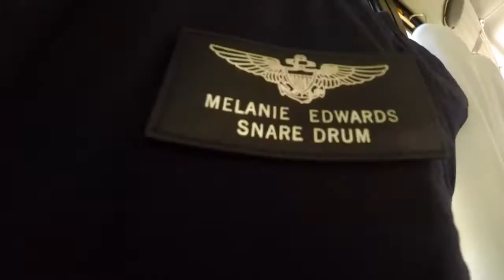FHS Band Vlog 1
i did not have a lot of footage to work with this week (per usual) but here is our first competition vlog of the 2015 outdoor season at Woodgrove HS!
song: Summer Breeze (instrumental)